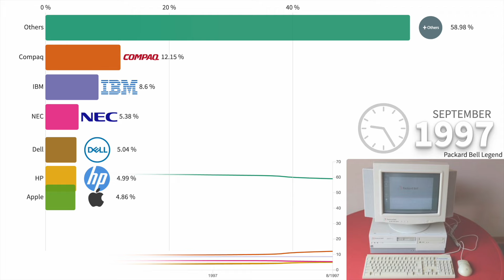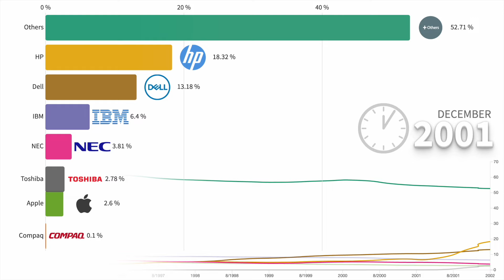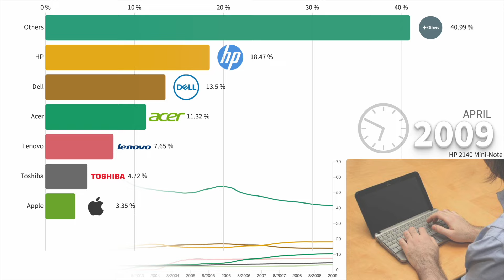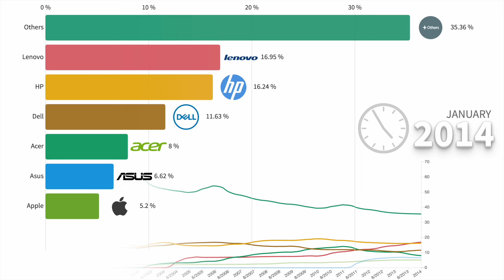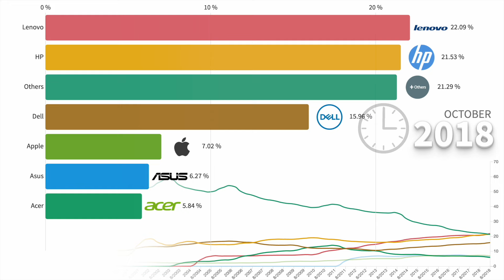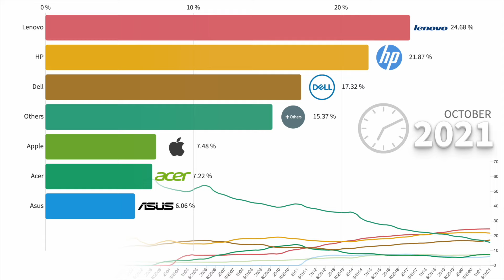Most Popular Computer Brands 1996 - 2023 (updated)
Do you remember your first computer?

This video shows the performance of the top computer brands in terms of market share. Apple dropped by a lot in the late 90s, hence why they brought back Steve Jobs. I did not include them with the "others" because they have been very influential to the computer industry. Those that dropped to 0% were either acquired or left the computer market. Computer brands that sold less than 3% are part of the "others" group, those included brands like Sony Vaio, Microsoft Surface, Packard Bell and hundred others. In the 90s computer sales were based on price and performance instead of style since they were seen as a business tool.

I included popular computers from each year so you can see the progression of computer designs and so you can have an idea of what was selling at that time. I did not include many laptop images because it's difficult to see their progression other than thinner bodies.